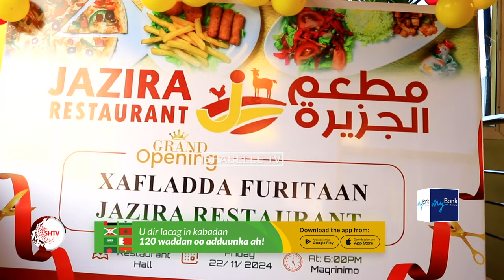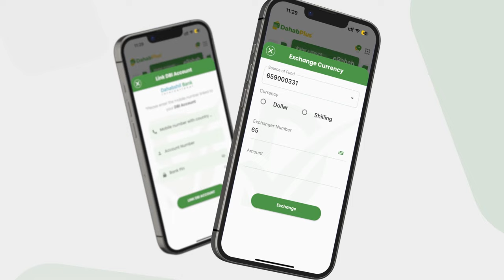Maqaayadda Jazeera oo ah maqaaxi casri ah oo laga hir-galiyay Muqdisho.